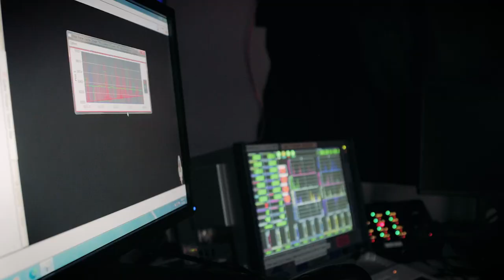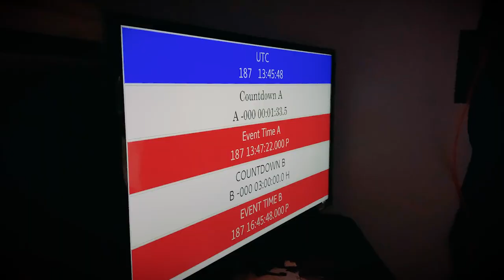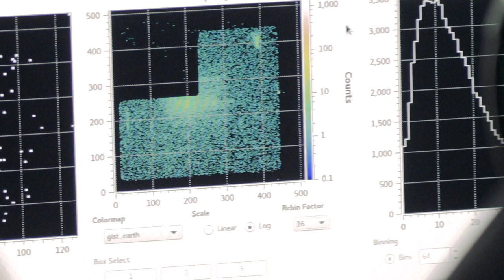High Above Down Under | Episode 5: To Space (And Back)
Follow two NASA rocket teams as they launch from Australia to study our nearest stellar neighbors – Alpha Centauri A & B – on a quest to understand how stars make the planets around them suitable for life.

In this episode, the moment you’ve been waiting for. Time to launch some rockets.

Music credits: “The City in the Clouds” by Laurent Dury [SACEM]; “Epic Earth” by Andy Hopkins [PRS], Dean Mahoney [PRS], Jacob Nicholas Stonewall Jackson [PRS]; “Nanofiber” by Andrew Michael Britton [PRS], David Stephen Goldsmith [PRS]; “Synth Flow” by Paul Hartnoll [PRS]; “Algorithmic Agitation” by Jack Berman [PRS], Juno Morse [SUISA]; “Street Glide” by Paul Hartnoll [PRS]; “Baba Bossa” by Benjamin William Castle [PRS], Danny Fromajio [PRS], Will Grove-White [PRS] from Universal Production Music.

Additional footage: Office of the Chief Minister of the Northern Territory government, Equatorial Launch Australia

Additional graphics: Vecteezy.com

Sound effects: Pixabay

Host: Miles Hatfield (NASA/GSFC)

Writers/Videographers:
Miles Hatfield (NASA/GSFC)
Mara Johnson-Groh (NASA/GSFC)

Producers:
Beth Anthony (NASA/GSFC)
Joy Ng (NASA/GSFC)
Lacey Young (NASA/GSFC)

Animators:
Walt Feimer (NASA/GSFC)
Jenny McElligott (NASA/GSFC)

Scientific Advisor:
Kevin France (CU Boulder/LASP/SISTINE)

Special thanks to:
Equatorial Launch Australia
Gumatj Corporation Ltd.
Office of the Chief Minister of the Northern Territory government